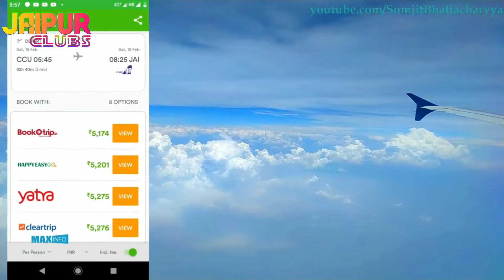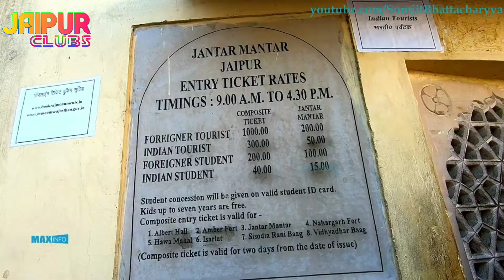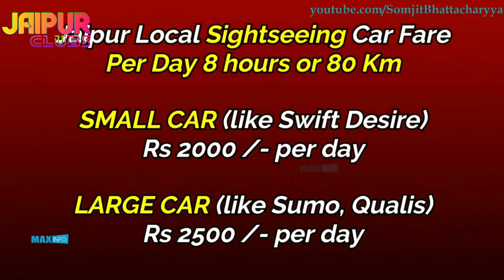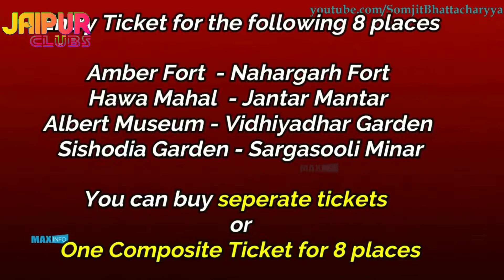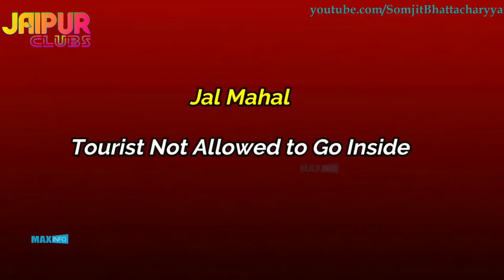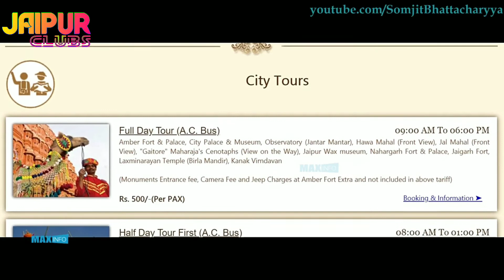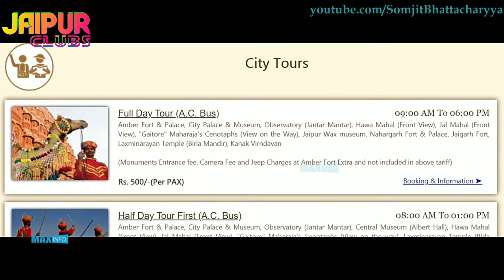Rajasthan Tour _ Jaipur Tour Guide _ Pink City _ City Palace _ Amer Fort _ Rajasthan Tourism